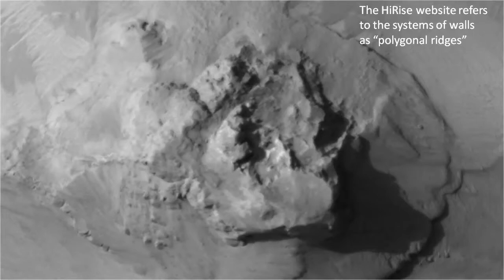Mars Anomaly Gordii Dorsum Wall System